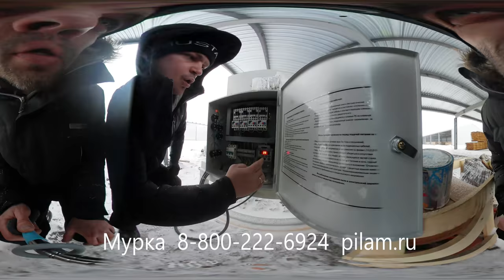Стол накопитель приводной Мурка 5х4 - сборка и запуск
Как я сам собирал и запускал приводной стол накопитель, для сортировки экспортной доски перед укладкой в пакеты и упаковкой.

Конечно история была немного длиннее, и что то, пришлось делать в первый раз:
1. провести 5 дней на улице.
2. Запрограмировать частотный преобразователь.
3. Подключить выносной (мозг) - пульт  управления к частотному преобразователю. (КАК ?)
4. Подключить частотный преобразователь.
5. Собрать стол приводной.
6. Разгрузить и погрузить стол накопитель приводной в полной комплектации на авто и доставить его за 480 км.
7. Произвести или изготовить стол прямой приводной накопитель. за 14 дней с комплектацией.
8. Скомплектовать изделие стол приводной накопитель.
9. Разработать конструкцию. те же 14 дней.
10. Придумать этим заняться. Минус месяц жизни, но было интересно !!!

Подбор станков и пристаночного оборудования для формирования современного лесопильного завода.
Изготовление нестандартного деревообрабатывающего оборудования по Вашему техническому заданию.
 Любые формы оплаты. (частичный бартер)
 Доставка по России, из рук в руки, завод - клиент. Минимальные транспортные расходы. Везём любыми транспортными компаниями.
 Монтажные и пусконаладочные работы для запуска предприятия в работу.
 Гарантийное и пост гарантийное обслуживание, консультации технических специалистов.

Все цены и технические характеристики станков в интернет магазине Мурка

Selection of machine tools and station equipment for the formation of a modern sawmill.
Production of non-standard woodworking equipment according to your technical requirements.
 Any form of payment. (partial barter)
 Delivery in Russia, from hand to hand, the factory is the client. Minimum transportation costs. We carry any transport companies.
 Installation and commissioning to launch the company into operation.
 Warranty and post-warranty service, consultations of technical specialists.

All prices and technical specifications of machines in the online store Murka

murka murka # buy_stations # buy_ sawmill # machine tools_Russia # woodworking_ equipment # metalworking_ equipment